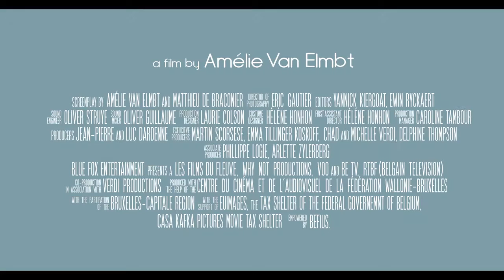THE ELEPHANT AND THE BUTTERFLY (2018) Full Movie Trailer in Full HD (1080p)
The Elephant and The Butterfly Official Trailer (2018)

Synopsis:
After five years away, Antoine returns to Brussels, determined to confront his past. He knocks at the door of the woman he’s loved and left, but arrives just as she is about to go on an important business trip. The babysitter is running late and, in a moment of panic, she asks Antoine to stay with little Elsa for a few moments. Caught off-guard Antoine agrees, but the babysitter does not arrive.